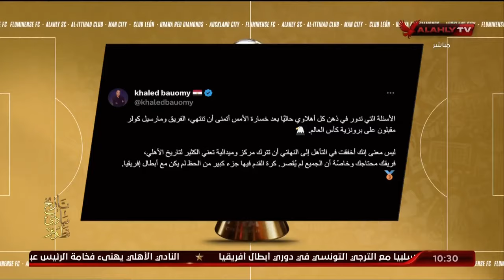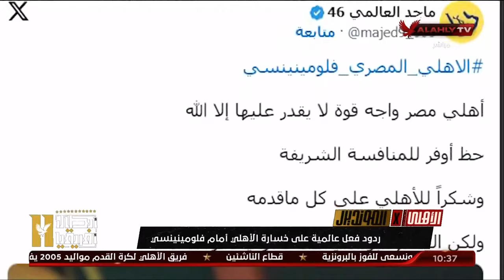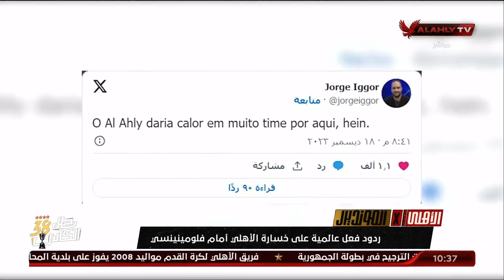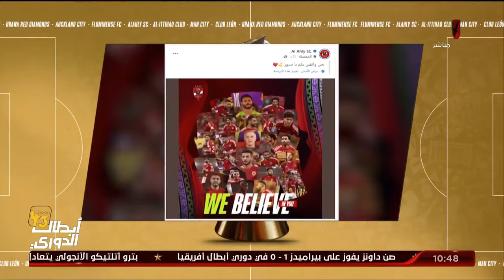حلقة الأهلي في المونديال تقديم إسلام الشاطر وهاني رمزي | 19 - 12 - 2023